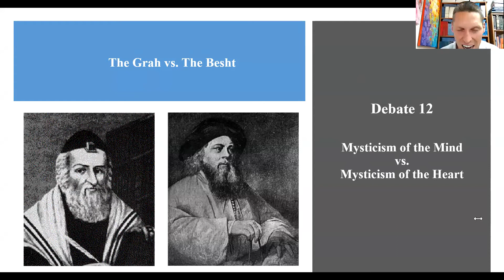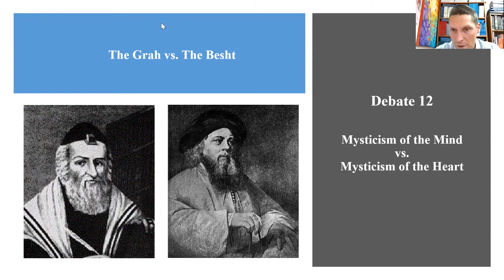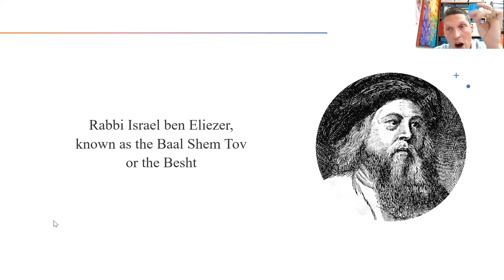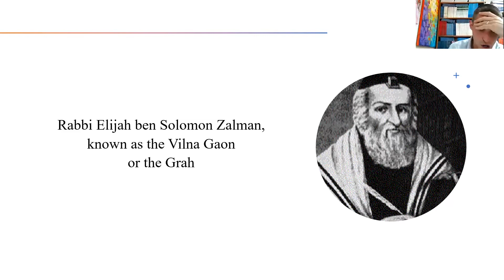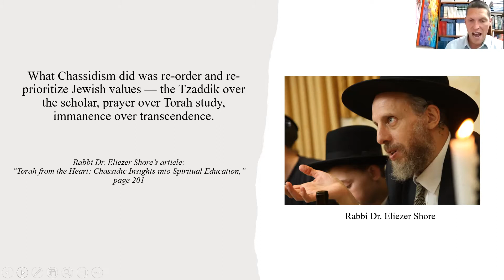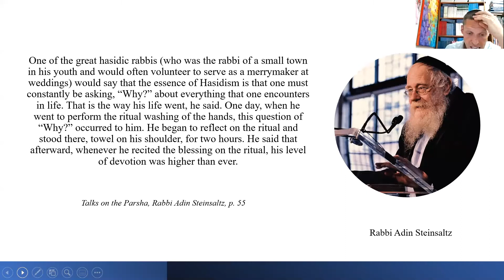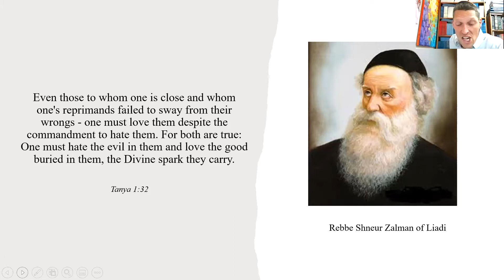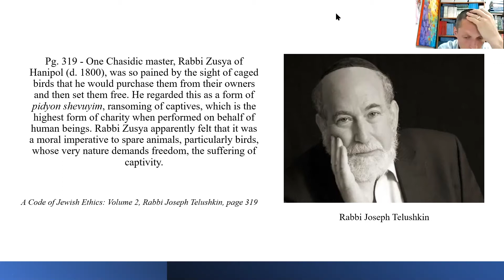The 40 Greatest Debates in Jewish History! - Class 12 - The Grah vs The Besht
Enjoy the twelfth session of Valley Beit Midrash's "The 40 Greatest Debates in Jewish History!" series. (1 per week for 40 weeks).

Topic: The Grah vs The Besht

In this class, we will explore the 40 greatest debates in Jewish history.
We will study texts, reflect on the historical contexts, and discuss the values involved. Rabbi Shmuly Yanklowitz will present for about 20-30 minutes and then the remaining 30-40 minutes will be for questions and conversation.